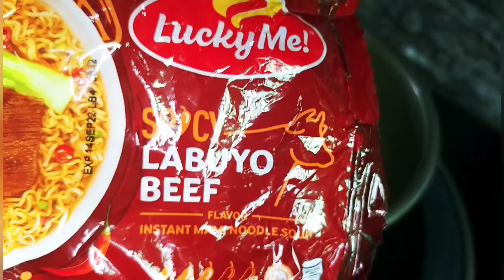past and easy to cook breakfast w/ (LUCKY ME SPICY LABUYO W/THE Twist)♥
enjoy my tutorial 3minutes to cook ready for breakfast♥♥